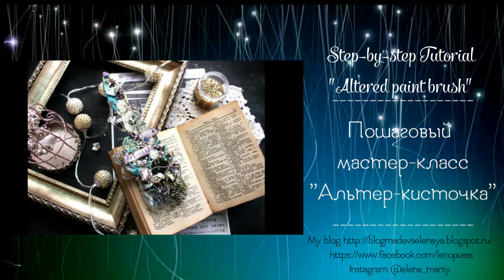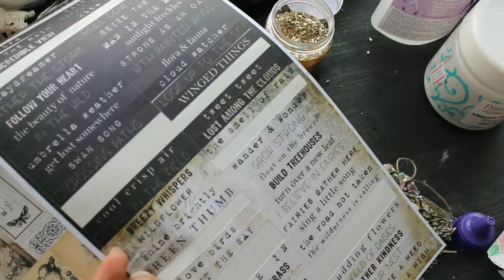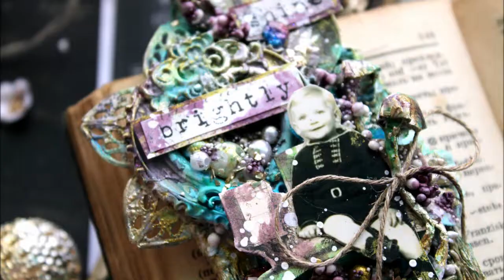Altered paint brush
If your local store doesn't stock 7 Dots Studio, you can buy 7 Dots Studio products . We ship worldwide.